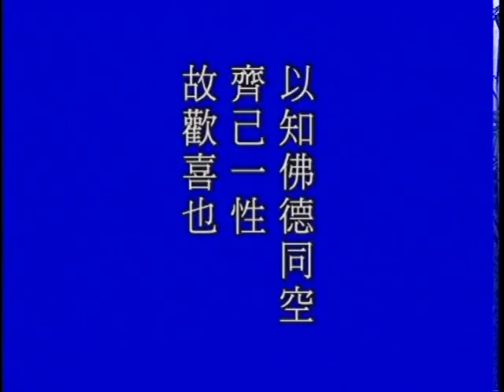大方廣佛華嚴經－0319－淨空法師